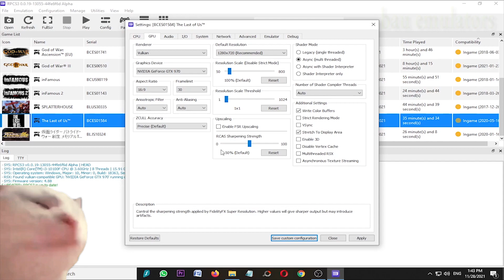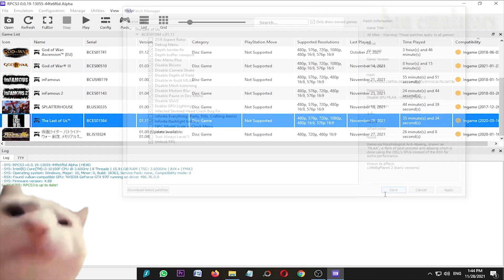RPCS3 0.0.19-13055 The Last of Us on Intel Core i3 10100f GTX 970 - PS3 Emulators #1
My Spec :
Processor : Intel Core i3 10100f 3,6Ghz
Ram : 16gb ddr4 2666mhz
Vga : Asus Strix GTX 970 4gb ddr5
Ssd : Kingmax 120gb
Hdd : 500gb + 160gb x2
Psu : Antec vp 500w
Monitor : LG 20 inch